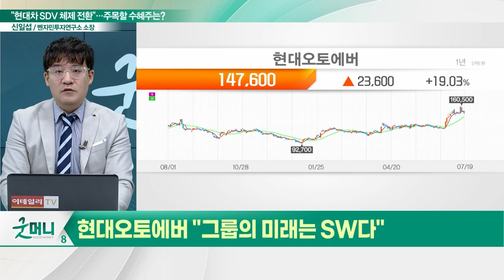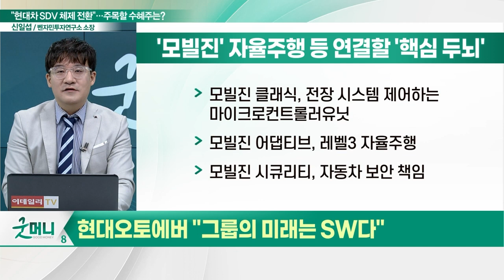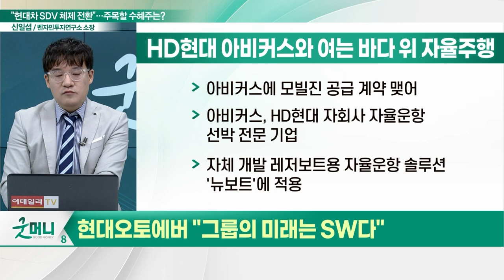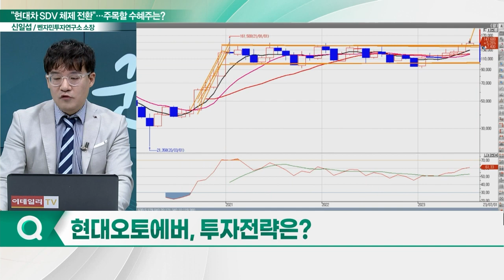현대오토에버(307950), 차량 SW 매출 확대... "현대차그룹 미래는 소프트웨어다"_신소장의 시그널 (20230720)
현대오토에버(307950) "그룹의 미래는 SW다"
- 자동차 업계 소프트웨어 중심 차(SDV) 체제 전환중
- 차량용 소프트웨어 플랫폼 '모빌진' 성장
- HD현대 아비커스와 여는 바다 위 자율주행